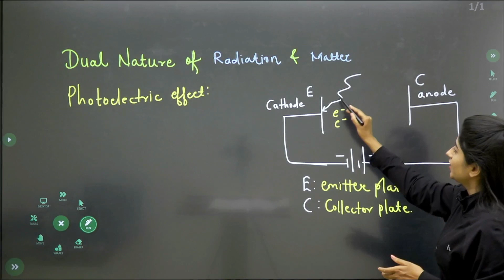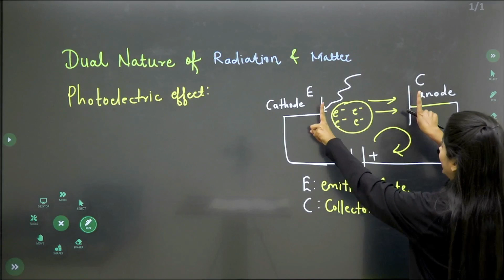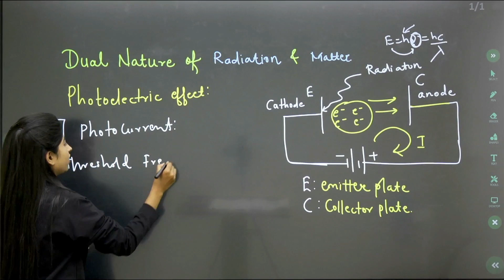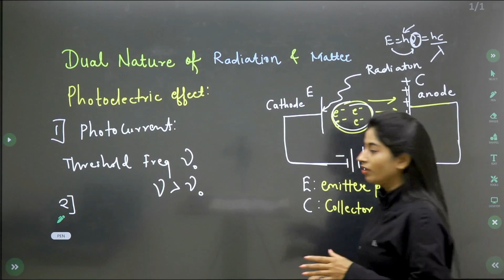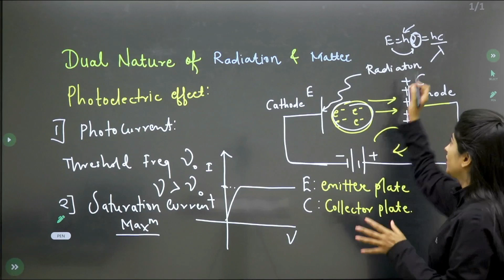Dual Nature of Radiation and Matter | Photocurrent, Threshold Frequency, Saturation Current.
Most Important for HSC Board Exam
Very Helpful Short Videos for Saving your valuable time during exam period